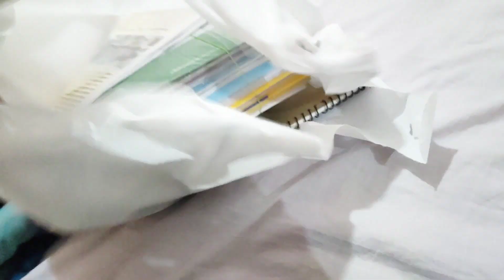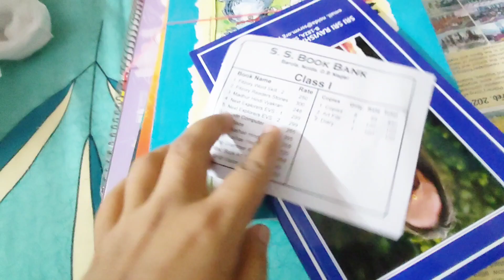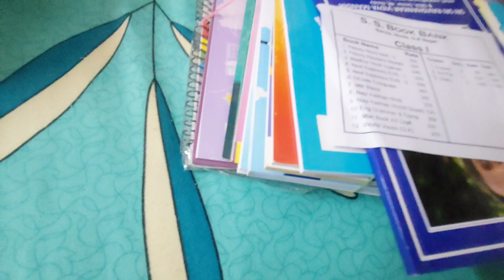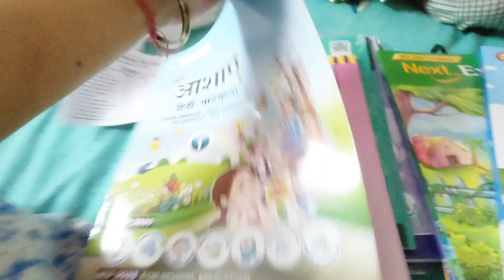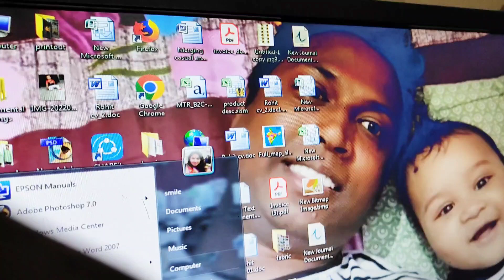First CLASS me itne sare BOOKS 😱 SSRVM Class 1 book List📚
Class first me itne sare BOOKS hote hai,. mujhe to pata hi nahi tha, I am sure mere time to itne Books nai the.
Ronil is super excited for their books specially computer book..
SSRVM means Sri Sri Ravi Shankar Vidya mandir...
SSRVM Class 1 ki book List share Kiya hai aaj humlogo ne. bhut jaldi ronil new school me Jane wala hai...